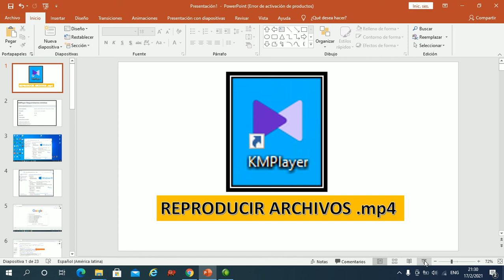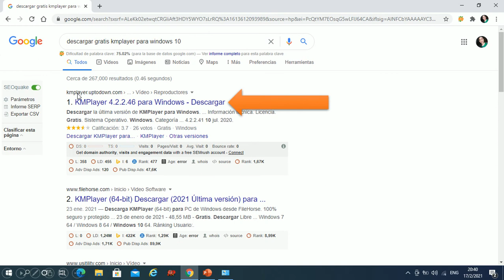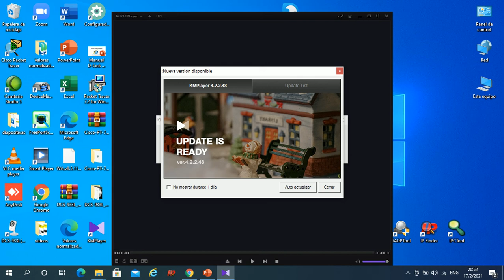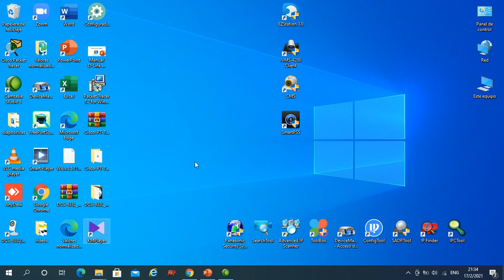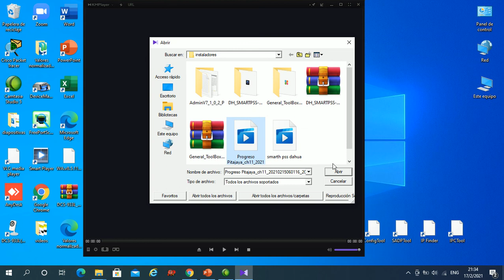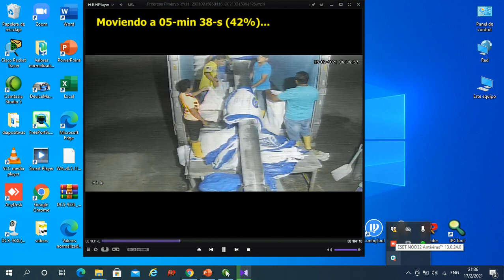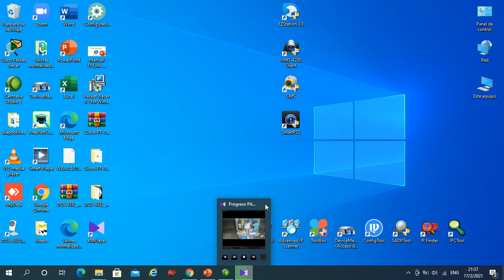KMPlayer reproducir archivos .mp4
como reproducir archivos con extensión mp4, de un grabador en la computadora.

Guayaquil - Ecuador